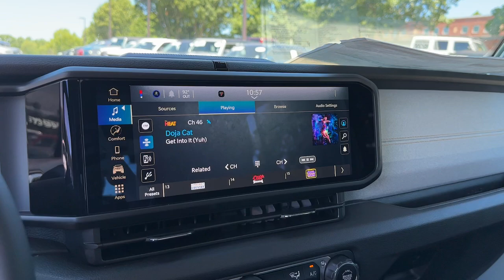2024 Jeep Wrangler Willys Atlanta, Roswell, Alpharetta, Johns Creek, Woodstock GA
New 2024 Jeep Wrangler Willys available at Palmer CDJR located in 11460 Alpharetta Hwy, Roswell, GA, 30076.
Stock#: 38375 - VIN#: 1C4RJXDG3RW279894

You will be amazed by this   2024  Jeep Wrangler. Enjoy all the outdoor life has to offer in the  Wrangler, the iconic open-air vehicle that inspires confidence on the road or on the trail.  The following are some of this vehicles highlighted options: V6 Cylinder Engine, Keyless Start, Back-Up Camera, Four Wheel Drive, WiFi Hotspot, Aluminum Wheels, Steering Wheel Audio Controls, Bluetooth® Connection, Stability Control, Intermittent Wipers. There's nothing like that feeling of wind-in-your-hair freedom. Get into the Wrangler today.